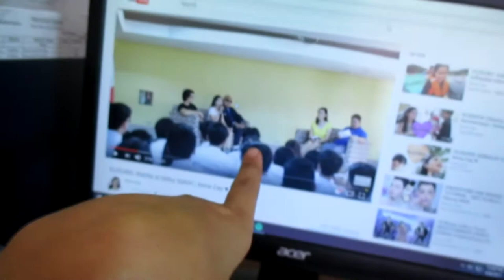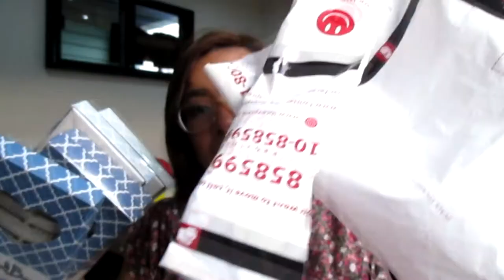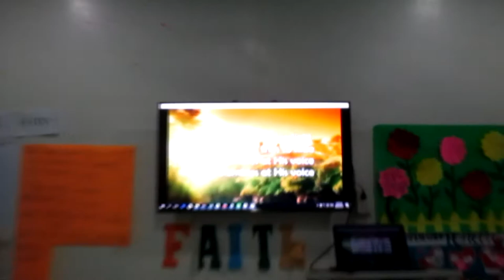VLOG #23: SHOPEE FALSE EYELASHES HAUL | Philippines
Style of lashes that I got:
G01
No. 19
J12
No. 23

*120.00 pesos only per box of lashes and you get 10 pairs per box.